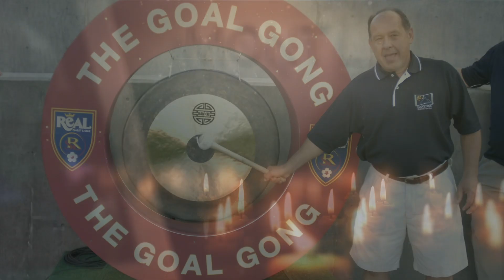Canyons District honors the life and legacy of Mont L. Millerberg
Canyons District is mourning the passing of a dedicated public servant, committed community leader, and fierce advocate of Midvale-area schools. While CSD grieves, the District also honors the life and legacy of Mont L. Millerberg, who died Friday from complications of a stroke. The Midvale native and proud Hillcrest High graduate made history when he was elected in 2008 to the first-ever Canyons Board of Education, which had the responsibility of overseeing the fledgling years of the first new school district to be created in Utah in nearly a century. Millerberg and other members of the inaugural Board of Education set the academic and operational course for Canyons, now known as a powerhouse in academics, the arts, and athletics. He was re-elected to the Board in 2016 and again in 2020 to represent District No. 1, which covers mostly schools in his beloved Midvale City, where the majority of CSD’s Title I schools are located. During Millerberg’s time on the Board, CSD has rebuilt or completed improvement projects at nearly every school in Midvale, including the reconstruction of Hillcrest High, Midvale Middle, and Union Middle, which opened this year. “With all his skills and talents, he could have done anything in his retirement. Instead, he chose to spend his time fully engaged in public service and worked especially hard for the populations of his community who needed a person of his strength and caliber to represent their interests,” says Canyons Board of Education Vice President Amanda Oaks. “It’s humbling and inspiring to think of all of children whose lives have been positively impacted by his work on the Board of Education. He truly fought for the families who may have felt powerless in their circumstances. He was their voice.”